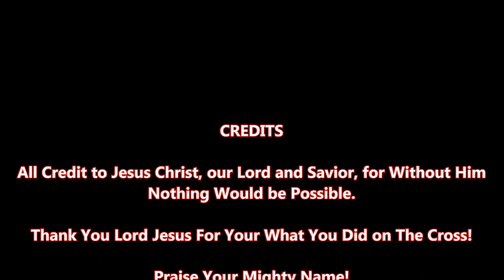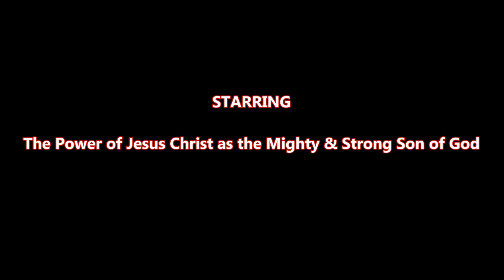Deliverance From Spirit of Python & Divination | Group Deliverance Prayer Group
Join us every day at 11 AM Eastern Standard time for group deliverance prayer just like this video.  We welcome all who need deliverance and healing and who want to be a part of a group of people, from around the world, who are radically saved, filled with the Holy Spirit of God and in love with Jesus.  Can I get an Amen??!!??

Please contribute to this ministry so I can help the everincreasing number of people who desperately need help. This is a full time ministry with expenses. Click here to receive Pastor Nate's 120 Page Deliverance Manual: